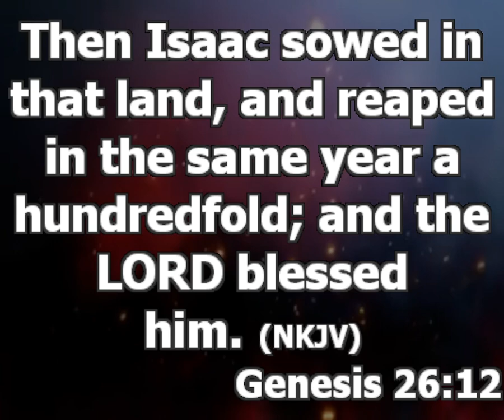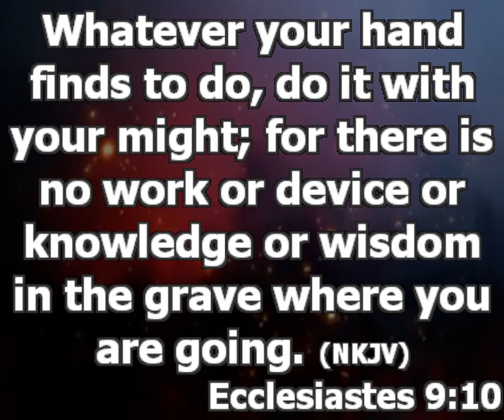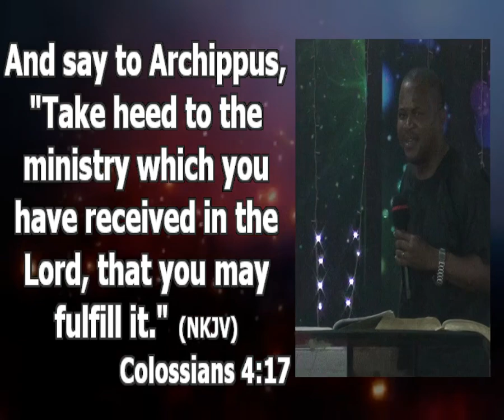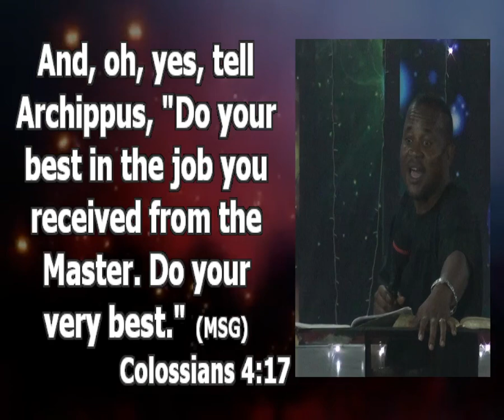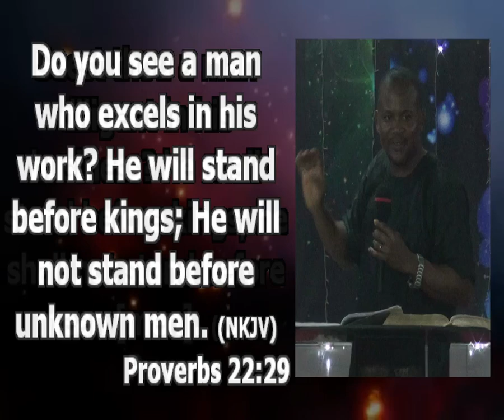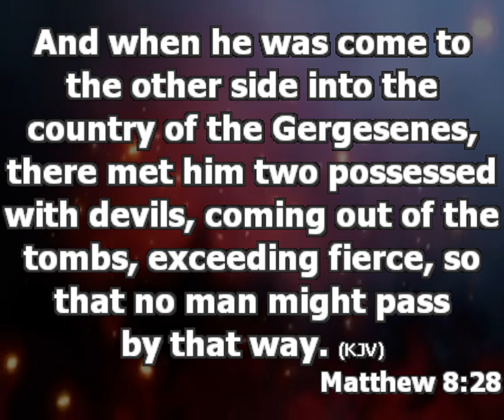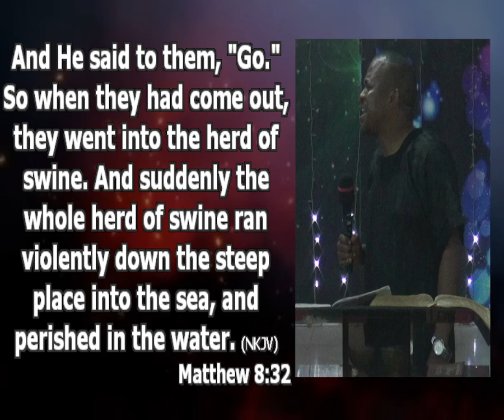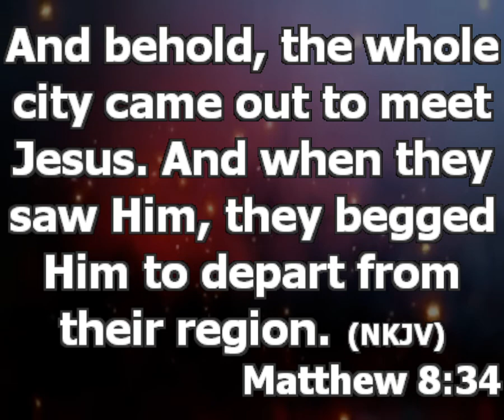The Prosperity Of My Work | Pastor Princewill Afolabi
Topic: The Prosperity Of Our Work

How God Does Want Us To Work

1) Work Diligently Proverbs 22:29"

2) Prayerfully Mathew 8:24-28

Prayers
1. I Command Every Battle Stored Up Against My Work Begins To Fail In Jesus Name

2. Devil Hear Now The Word Of The Lord, You Will Not Be Able To Enter My Business In Jesus Name

3. I Receive Now Divine Wisdom To Move My Work To The Next Level Of Glory And Honor In Jesus Name

4. I Call For Subordinates / Workers Like Joseph  To Uphold Me In Jesus Name

5. Oh Lord That I Would Not Make The Mistake That Would Tear My Business  Apart  In Jesus Name

6. I Call For Fresh Divine Ideas For Progress In My Business In Jesus Name